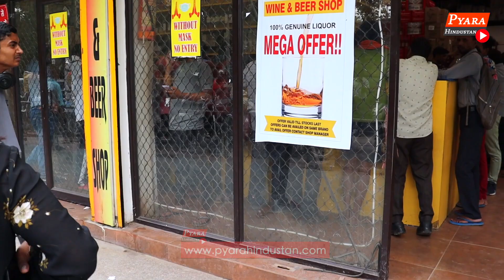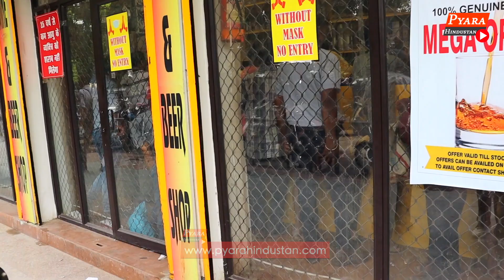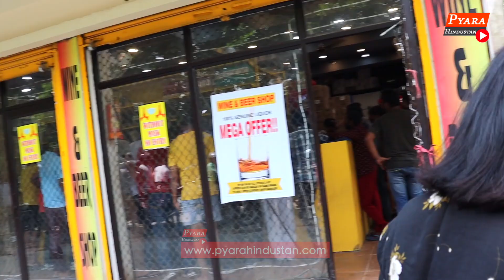शराब की दूकान के बाहर Delhi की जनता का बदला मूड बड़ी राय,Kejriwal AAP को वोट नहीं देंगे नई नीति गलतथी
Delhi Public opinion on Kejriwal AAP govt to revert to old policy of retail liquor sale-Manish Sisodia
Delhi's old liquor policy to be back from August 1, announces Delhi Deputy CM Manish Sisodia
Pyara Hindustan